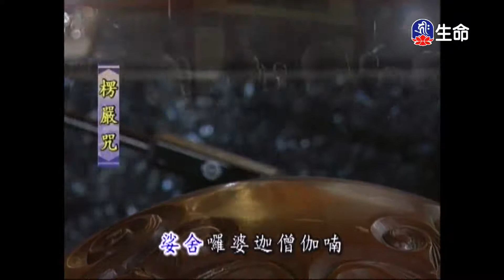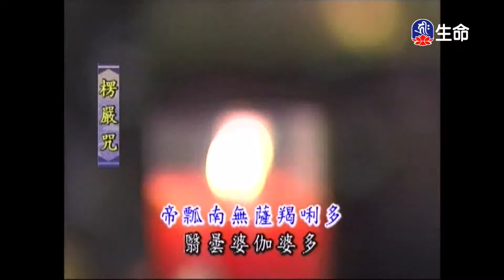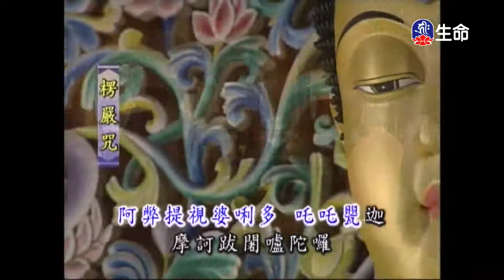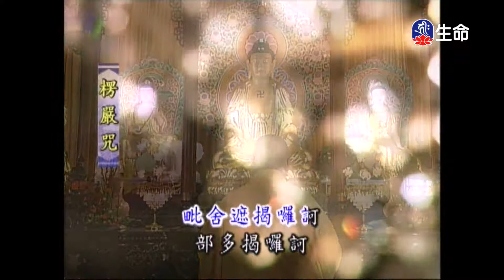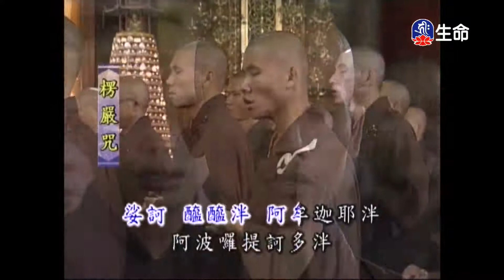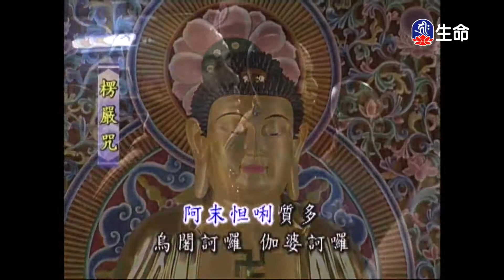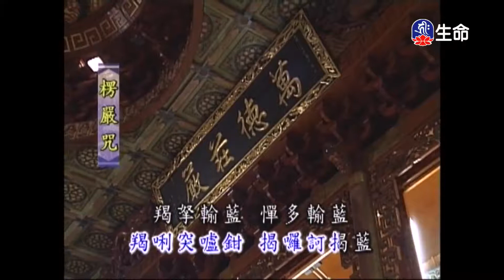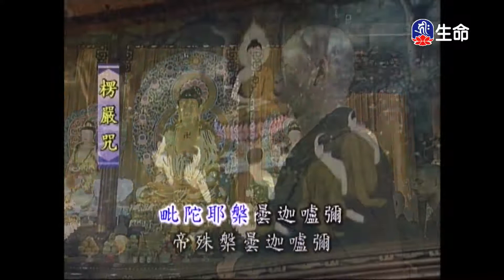靈泉禪寺早課_(lifetv_20210619_05:00)